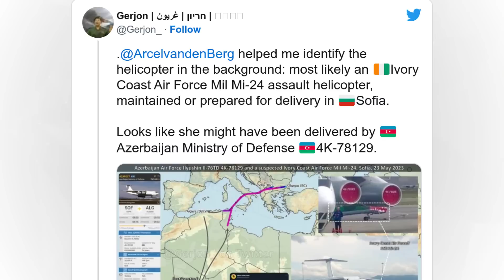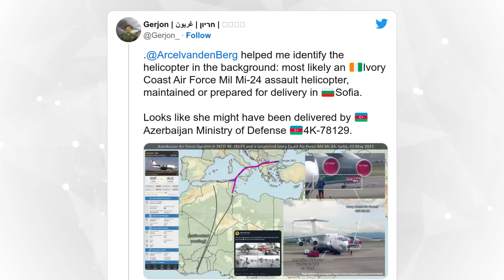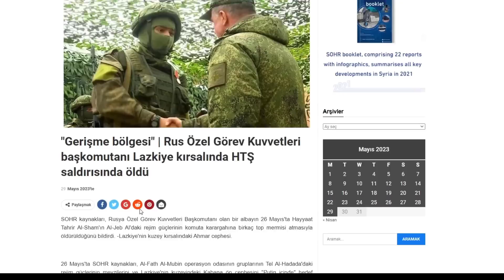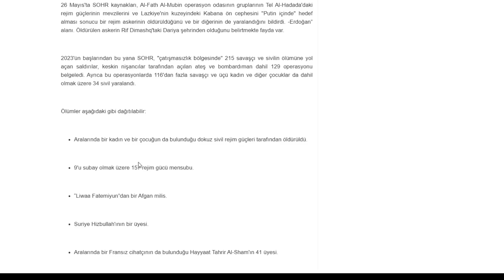SURİYE'DE RUSYA'YA AĞIR DARBE ! RUS ÖZEL KUVVETLER KOMUTANI ÖLDÜRÜLDÜ ! SURİYE'DE RUSYA'YA DARBE !